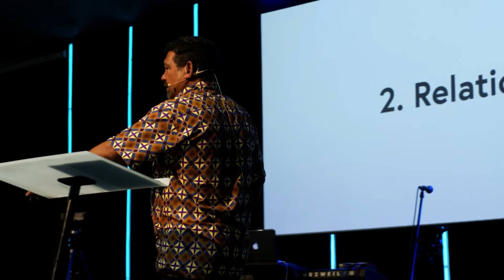Discipleship Going Deep - Ps. Edwin Fillies